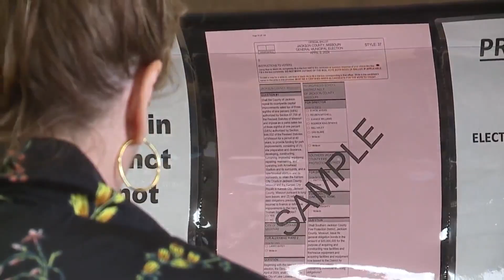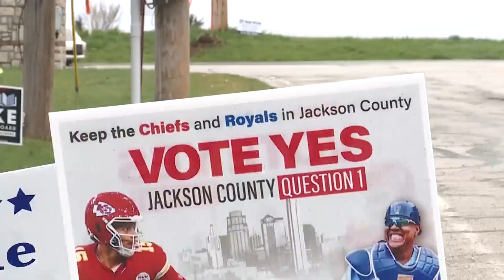Far eastern Jackson County mulls stadium tax question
Important to remember that it's not just those areas close to the Truman Sports Complex voting on Question 1 Tuesday.